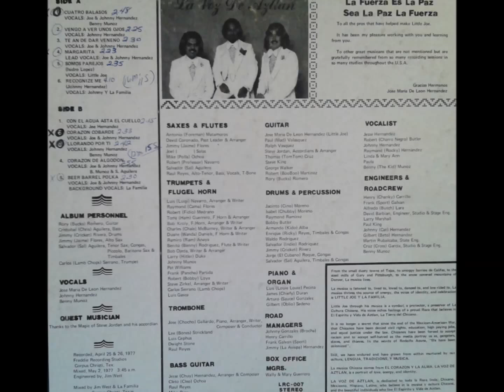Little Joe Y La Familia ♫ Te An De Dar Veneno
Little Joe Y La Familia ♪ La Voz De Aztlan